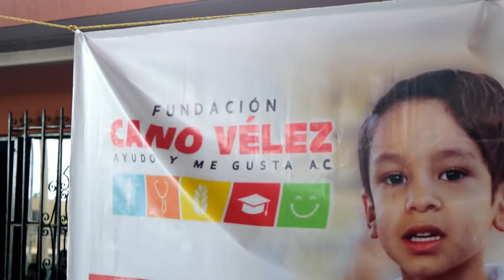Fundación Cano Vélez atiende escuelas de Navojoa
Con el propósito de generar interés en adquirir conocimientos para los alumnos, la fundación Cano Vélez donó material didáctico a escuelas del municipio.
Oscar Cano, presidente de la Fundación, durante su visita a la escuela primaria Juan Escutia manifestó que dichos juegos, llamados Círculos Mágicos Matemáticos, permitirán que los alumnos generen un interés en aprender más sobre matemáticas a través de dinámicas divertidas.